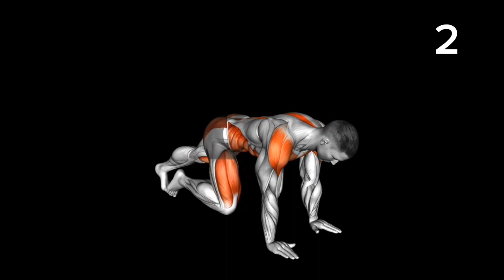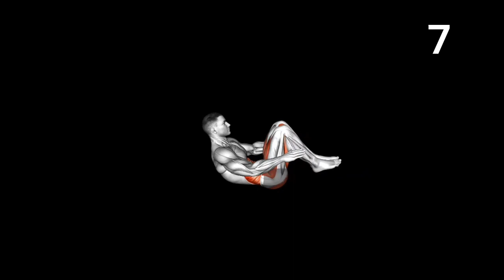six pack workout ad home desi exercise10 min ab workout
best six pack workout at home
chest and six pack workout at home
easy six pack workout at home
women's six pack workout at home
six pack workout at home without equipment
how to get a six pack workout at home
six pack abs workout at home in 30 days
5 minute six pack abs workout at home
6 pack workout plan at home
can i get a 6 pack at home
best ab workout at home to get a six pack
6 pack workout at home for beginners
six pack abs workout at home pdf in hindi
3 minute six pack abs workout at home
men's six pack workout at home
how to get abs from home
workout of six pack abs at home
how to get a six pack with one exercise
how to get a six pack fast at home
how to get a six pack at home without equipment
how to go from 2 pack to 6 pack
30 day six pack workout at home
4 pack abs workout at home
6 pack workout at home